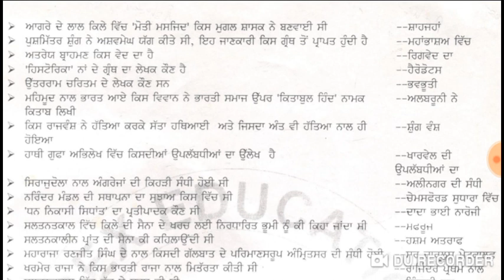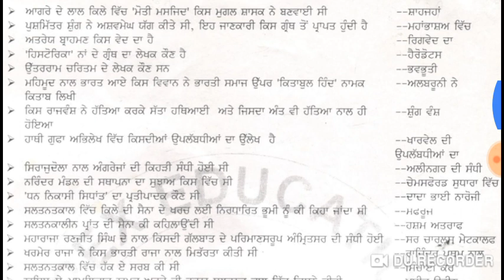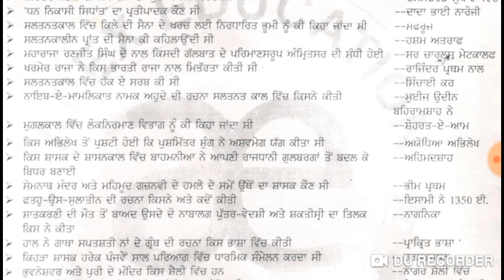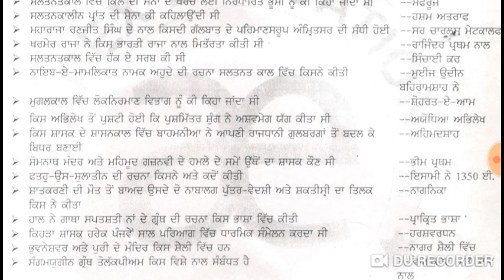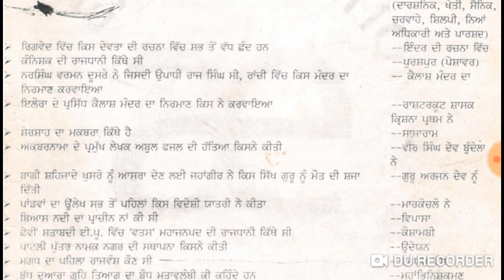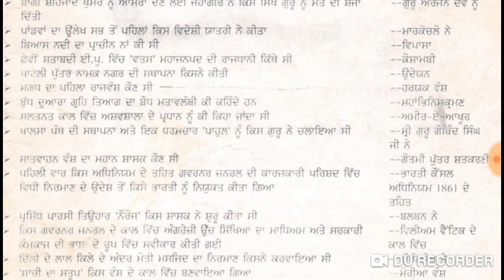Master Cadre , History , Practice Set - 1